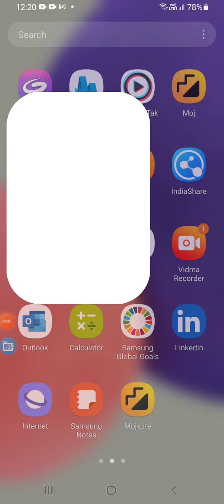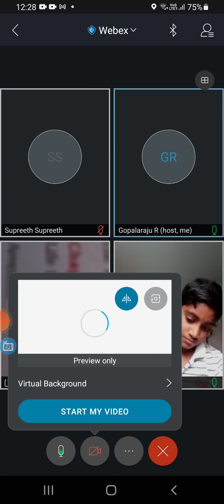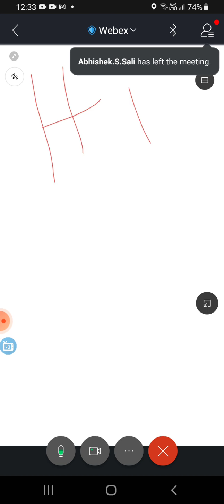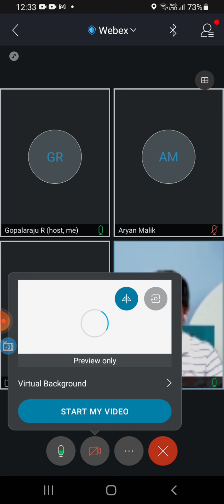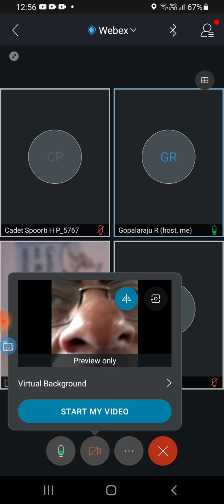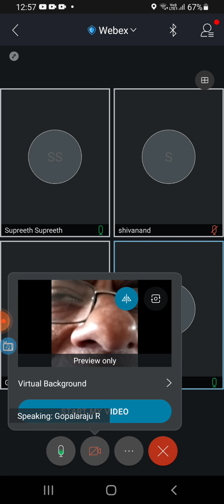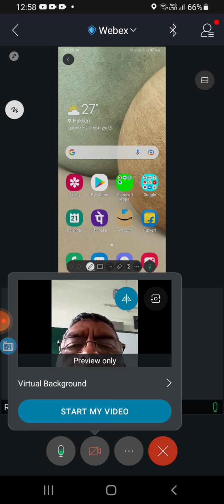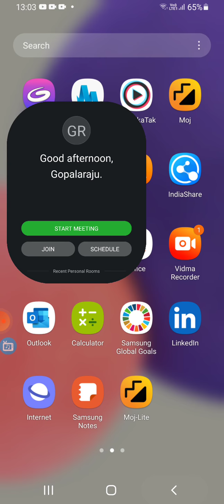21.8.21.7geo.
life inthedesert.